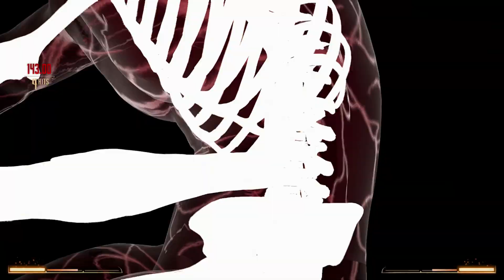Mortal Kombat 1 Invasion Part 1 - Cage Mansion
Mortal Kombat 1 is a 2023 fighting game developed by NetherRealm Studios and published by Warner Bros. Games. It is the twelfth main installment in the Mortal Kombat series, serving as both a sequel to Mortal Kombat 11 and the series' second reboot, following Mortal Kombat